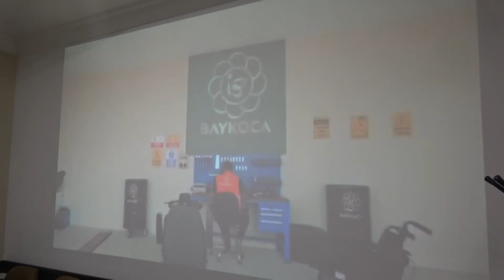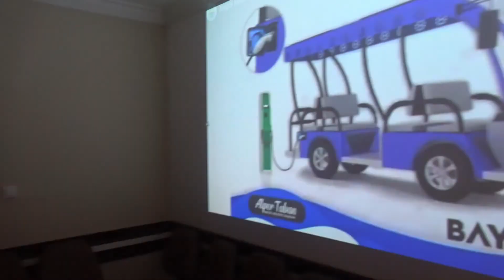İNEGÖL BELEDİYESİ’NDEN TEKNOLOJİDE DEV ADIM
İnegöl Belediyesi, kurum bünyesinde şehirdeki gençlerden oluşan 5 kişilik Proje Takımı kurmak için çalışmalara başladı. Gençlerden kurulacak takım mühendislerin mentörlüğünde teknolojik projeler hayata geçirecek.